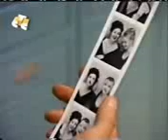Dylan and Brenda.3gp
Любовь оборвалась из-за ее подружки Келли